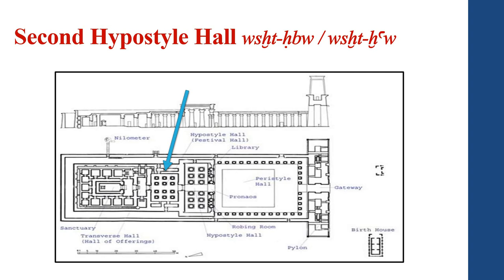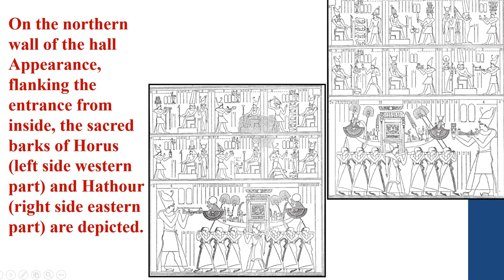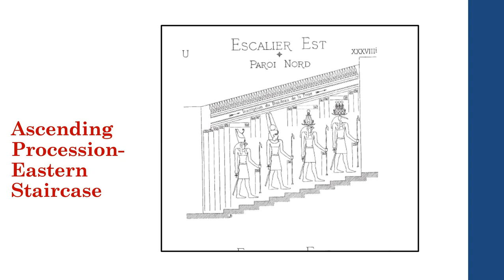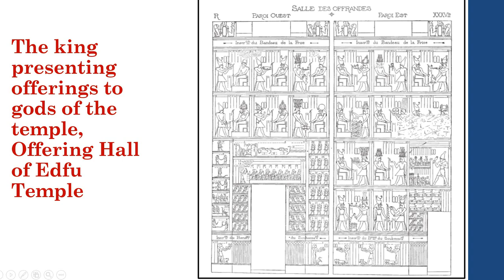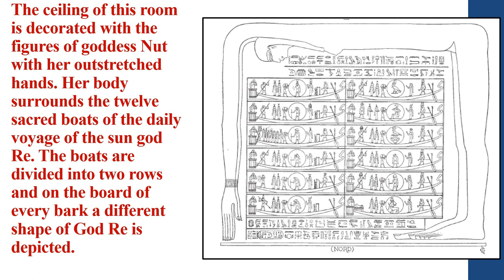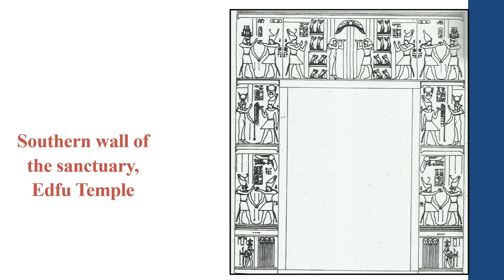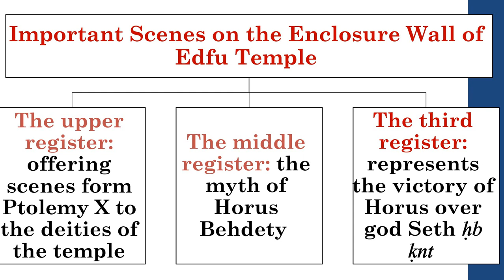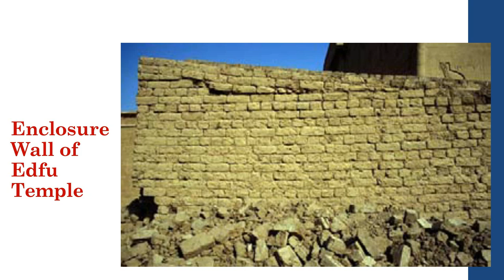Edfu Temple Part Two معبد أدفو الجزء الثاني